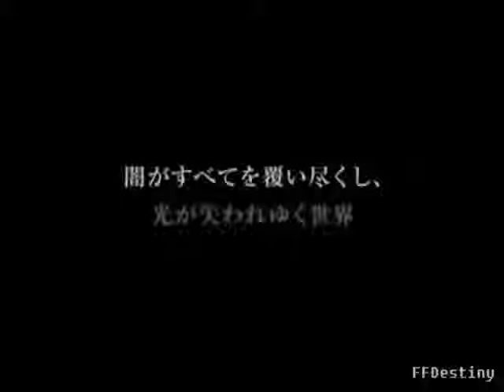Promo de Final Fantasy III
Une vidéo de la promotion de Final Fantasy III sur DS.